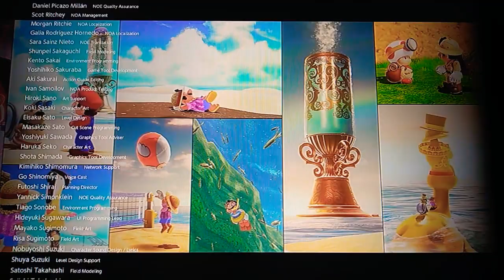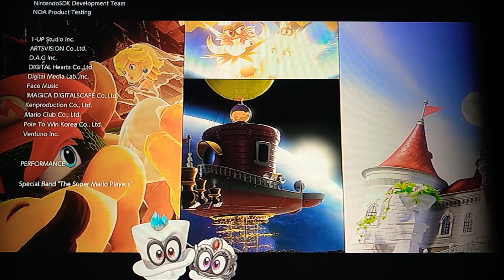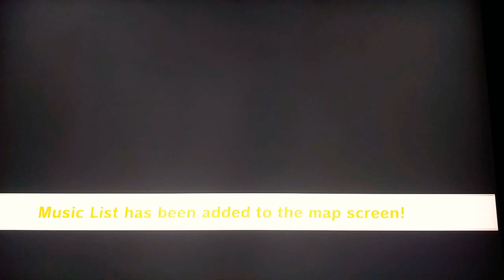Let's Play Super Mario Oddessy: Part 26 [FINAL BOSS AND ENDING]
The Final Boss Fight VS Bowser on the moon and the finale to the let's play but however there is still the mushroom kingdom to run around in and a few what is added after the story mode.

OK Bowser it is the finale, i have crashed your wedding and both of us are wearing the same suit, i mean one of us is going to have to change and i am too busy enjoying my drink.